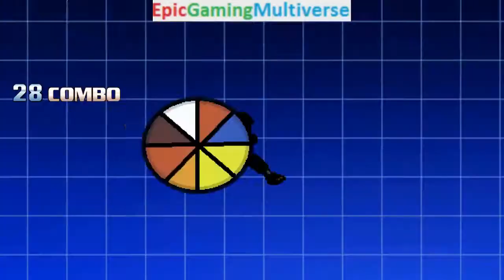Genma The Ninja VS Discord From The My Little Pony Friendship Is Magic Series In A MUGEN Match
This video showcases Gameplay of Genma The Ninja From The Naruto Series VS Discord From The My Little Pony Friendship Is Magic Series On The Hardest Difficulty In A MUGEN Match / Battle / Fight